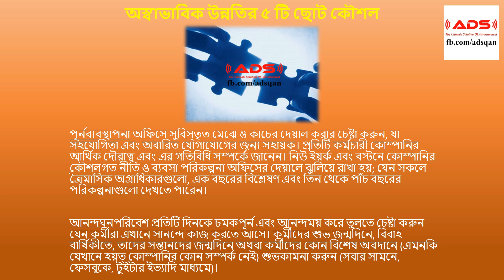অস্বাভাবিক উন্নতির ৫ টি ছোট কৌশল